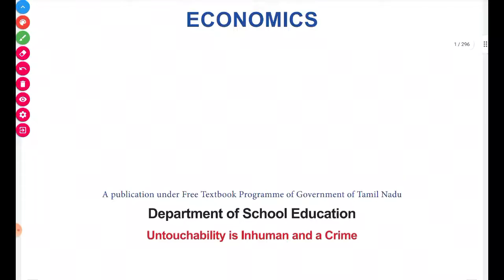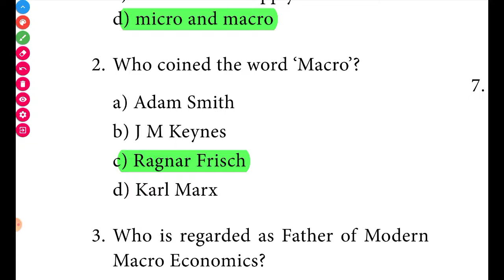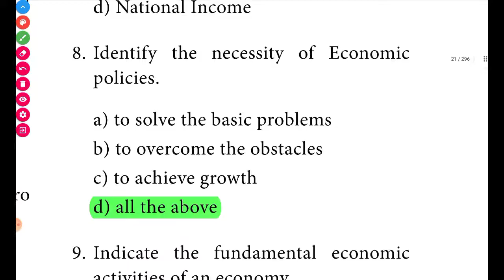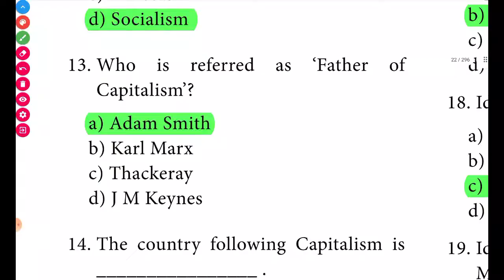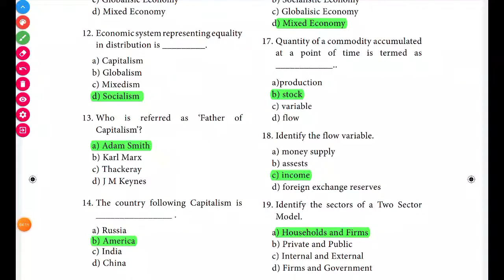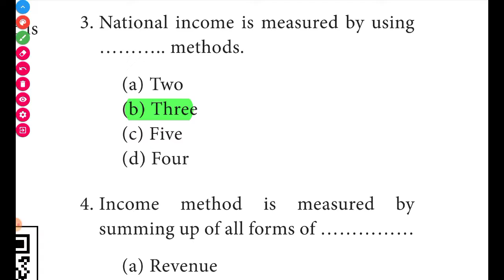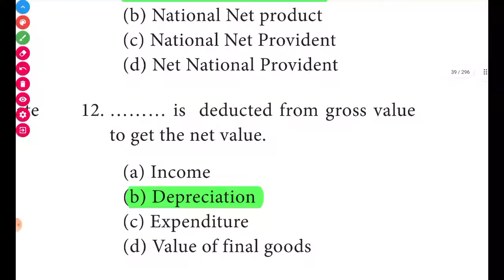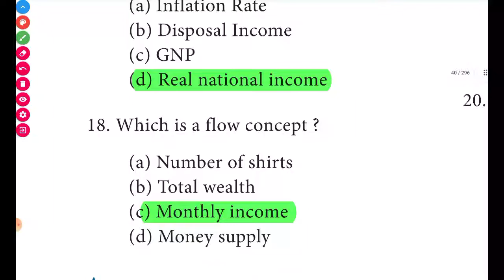12th Economics New Book Chapter 1& 2 Book Back Question answer 1 mark English Medium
12th Economics New Book Chapter 1&2  English Medium  Book Back Question Answer